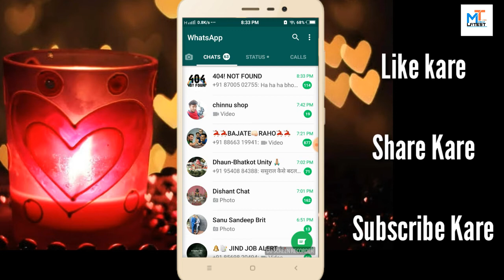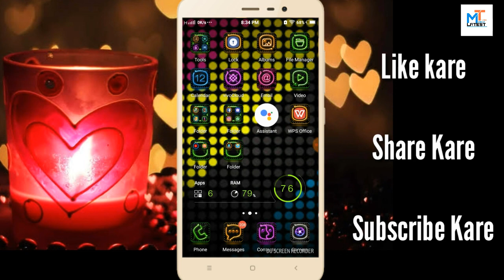Most Useful Trick 3 बार click करो | Latest Trick 2018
Dosto Most Useful Trick 3 बार click करो  फिर देखो जादू  बहुत काम का है ये trick।

Mobile trick,
Latest trick,
New trick,
How to ,
Kaise kare,
Most useful,
Android trick,
2018 new trick,
Play store app,
Phone,
Mobile,
Secret trick,
Secret code trick,
Secret 2018,